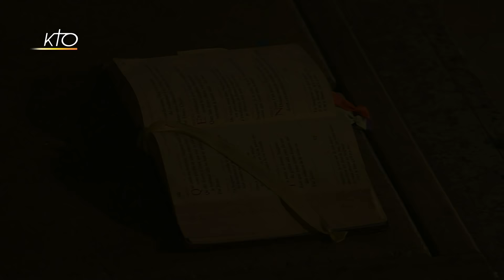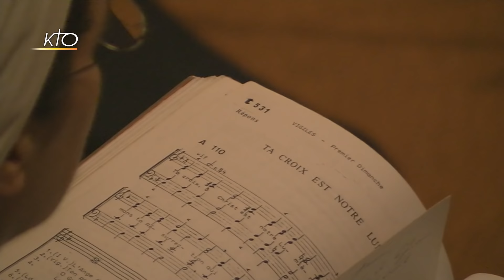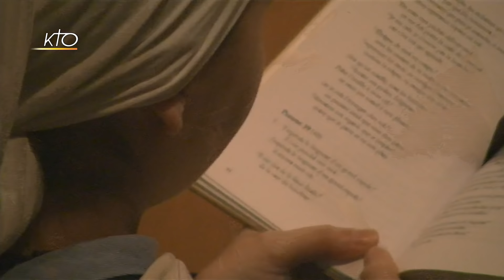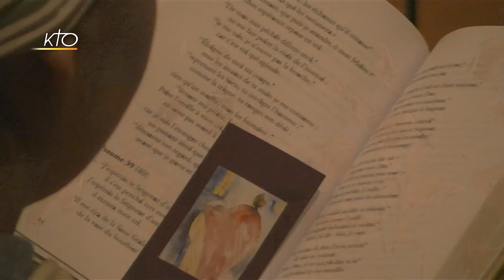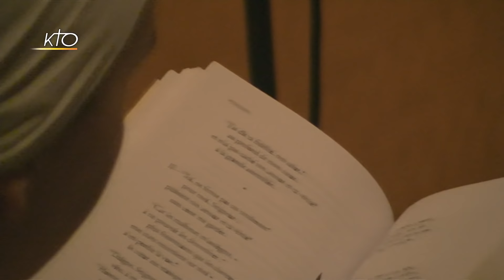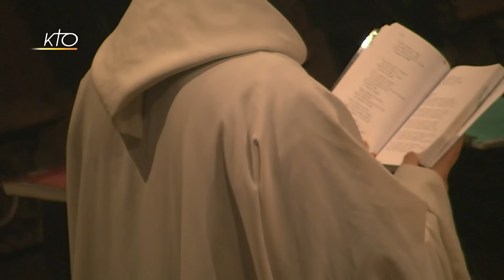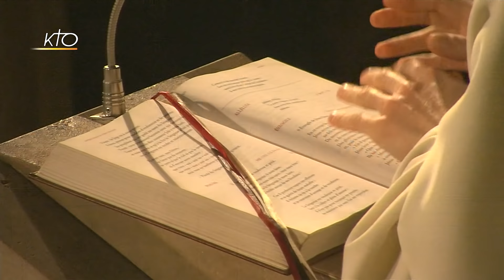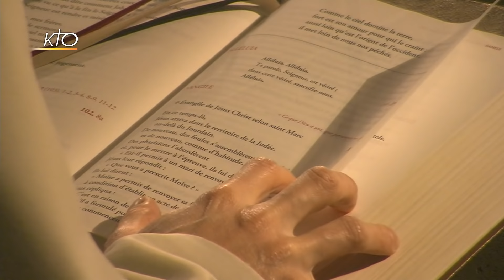Laudes du 1er mars 2019